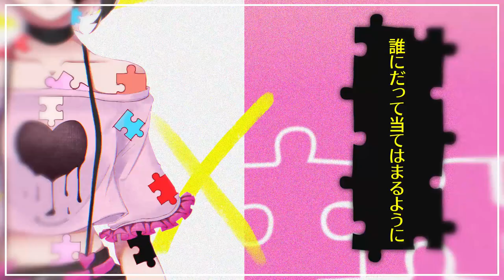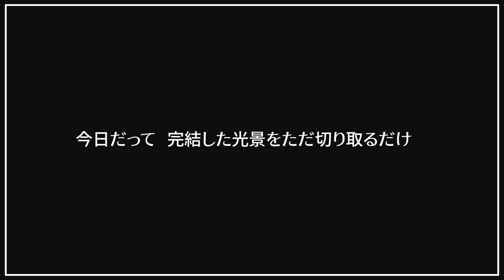【Cover】ジグソーパズル (Jigsaw Puzzle)【Kuwanano】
どうして？どうして？どうして？どうして？

Welcome to an all new cover!! It's been a while!!!
Please enjoy my version of Mafumafu's "Jigsaw Puzzle"! I had a lot of fun singing it x3

COVER CREDITS
Vocals: SNII (here)

ORIGINAL CREDITS
Mafumafu feat. Kagamine Len
Lyrics & Music by Mafumafu